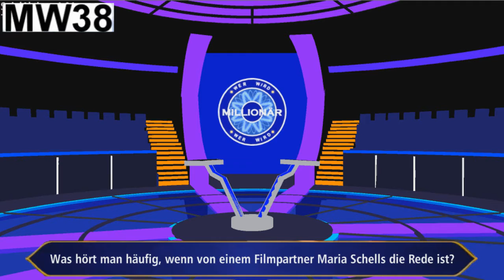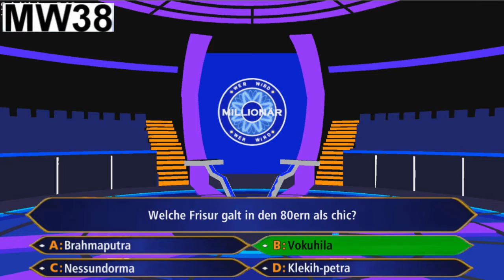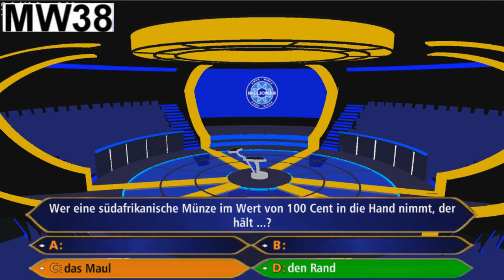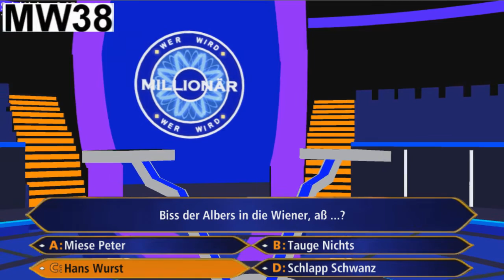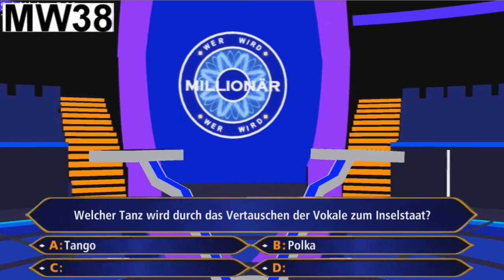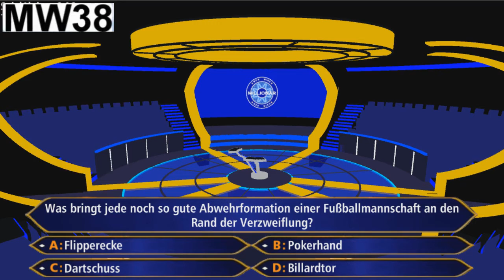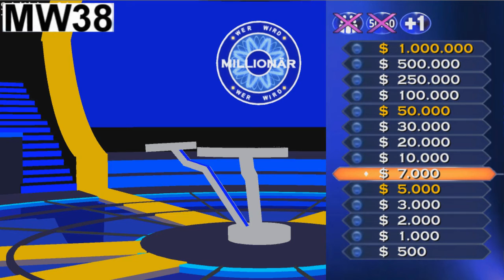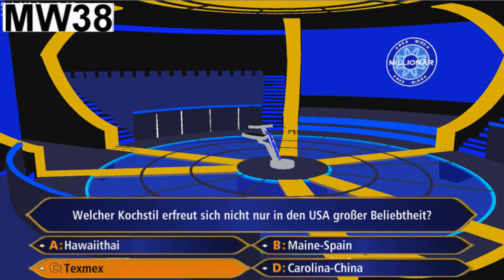WER WIRD MILLIONÄR [S2-022] - Neue Perspektiven öffnen sich ► Let's Play Wer Wird Millionär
► Folgen-Beschreibung ◄
Belanna aka BlueCheetahLP spielt weiter und in der Runde nach ihr werden neue Features gezeigt. Neue Kamerafahrten eingebaut!

Der Wer Wird Millionär "Simulator" ist ein eigenständig entwickeltes Spiel von MostWanted38 / Lars.